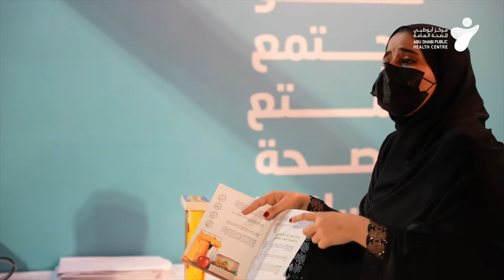اليوم الرابع - الملتقى الصحي - خليفة صحية - Day 4 - Health Forum - Healthy Khailfa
‎في اليوم الرابع من المحاضرات التفاعلية المقامة في إطار فعاليات مبادرة خليفة الصحية، فقد تخللت المحاضرات مختلف المواضيع المتعلقة بكيفية الحصول على ابتسامة مشرقة، وحتى إجراءات السلامة عند حدوث الحرائق.

كما قامت بزيارة الفعاليات سعادة الدكتورة/ فريدة الحوسني، المدير التنفيذي لقطاع الأمراض المعدية في مركز أبوظبي للصحة العامة والمتحدث الرسمي باسم القطاع الصحي في الدولة وعدد من موظفي المركز.

On the fourth day of the interactive lectures held within the framework of the Healthy Khalifa Initiative, the lectures covered various topics related to how to get a bright smile, and even safety procedures when fires occur.

 Her Excellency Dr. Farida Al Hosani, Executive Director of the Infectious Diseases Sector in ADPHC and the official spokesperson for the health sector in the UAE, and a number of the center’s employees visited the events.